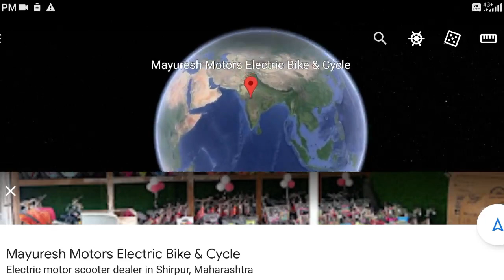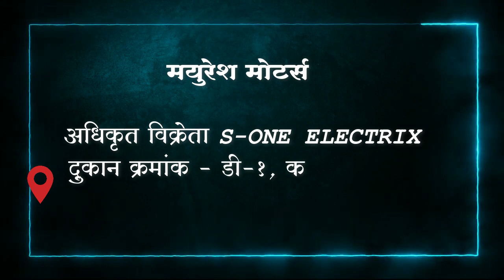Mayuresh Motors Shirpur Authorized Dealer S ONE ELECTRIX | मयुरेश मोटर्स शिरपूर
This video regarding Shirpur Services & Facilities
Welcome to Mayuresh Motors Electric Bike & Cycle, located in Shirpur! We are your one-stop-shop for high-performance electric bikes and cycles, catering to all your biking needs. With a wide range of options, including S-One ELECTRIX bikes, sports Cycle, ladies’ Cycle, kids’ Cycle, and tricycles for toddlers, we have something for everyone.
At Mayuresh Motors, we take pride in offering the best performance bikes from S-One ELECTRIX. These electric bikes are designed to provide an unmatched biking experience, with powerful motors, long battery life, and top-notch performance. Whether you’re a daily commuter or an adventure enthusiast, our S-One ELECTRIX bikes are sure to impress with their reliability, speed, and durability.
One of our key strengths is the diversity of our offerings. We understand that different customers have different needs and preferences, which is why we have Cycles for every type of rider. If you’re a sports enthusiast looking for an adrenaline-pumping experience, our sports Cycle are perfect for you. With sleek designs, advanced features, and superior performance, our sports Cycles are built to deliver an exhilarating ride on any terrain.
For the ladies who love to ride in style, we have a range of ladies’ Cycles that combine elegance with performance. These cycles are designed to provide a comfortable and safe riding experience, with features such as step-through frames, adjustable saddles, and easy-to-use controls. We understand the importance of women’s safety, and our ladies’ bikes are built to prioritize that.
We also cater to our young riders with a variety of kids’ Cycles that are safe, reliable, and fun. Our kids’ Cycles come in different sizes, styles, and colors, ensuring that your little ones will find a Cycles that fits their personality and preferences. From first-time riders to experienced young cyclists, our kids’ Cycles are perfect for children of all ages.
At Mayuresh Motors, we also have tricycles for toddlers, offering a safe and enjoyable biking experience for our youngest riders. Our tricycles are designed with stability in mind, providing a secure ride for toddlers who are learning to balance and pedal. With sturdy frames, comfortable seats, and easy-to-grip handlebars, our tricycles are the ideal choice for introducing your child to the joy of biking.
In addition to our diverse range of Cycles, we also offer competitive pricing options to suit different budgets. We believe that everyone should have access to high-quality Cycles, and we strive to provide affordable options without compromising on performance or quality.
At Mayuresh Motors Electric Bike & Cycle, customer satisfaction is our top priority. Our team of knowledgeable and friendly staff is always ready to assist you in finding the perfect bike for your needs. We also provide excellent after-sales service, including maintenance and repairs, to ensure that your biking experience remains hassle-free.
So why wait? Visit Mayuresh Motors Electric Bike & Cycle in Shirpur today, and explore our wide range of performance bikes, including S-One ELECTRIX, sports Cycle, ladies’ Cycle, kids’ Cycle, and tricycles for toddlers. Experience the joy of biking like never before with our high-quality and reliable Cycle designed to exceed your expectations.